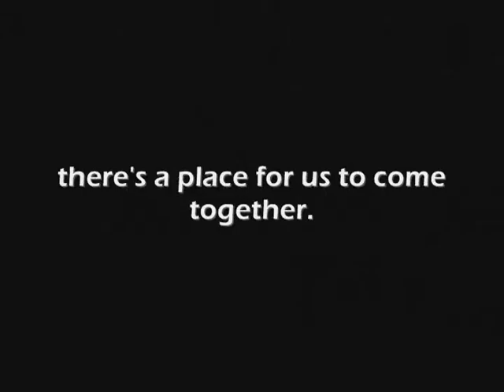The Confessor and the Seeker Society - Challenge Promo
This is a promotional fanvid for The Confessor and the Seeker Society, a fantastic forum for all fans of Legend of the Seeker and/or the Sword of Truth series. It is, by far, one of the friendliest and easy-to-use forums on the web. Join today!
Song: Let It Rock
Artist: Kevin Rudolf (ft. Lil Wayne)
It's a pretty short and simple vid, but it gets the point across. :P Watch it in high quality!